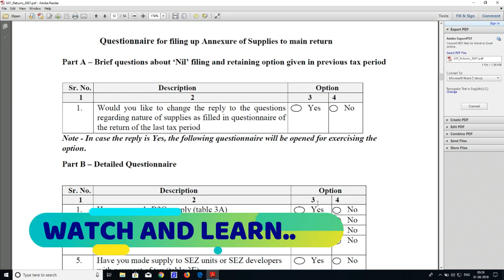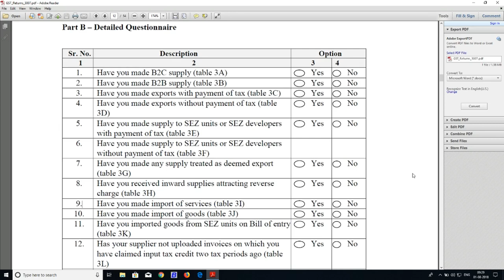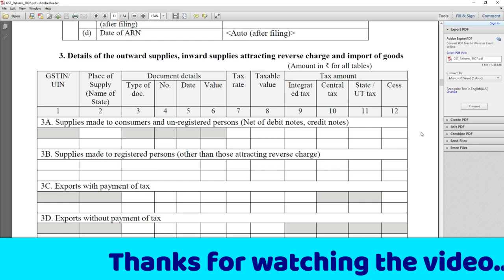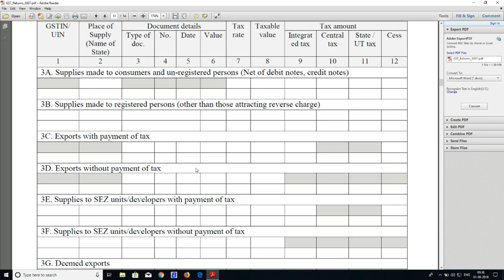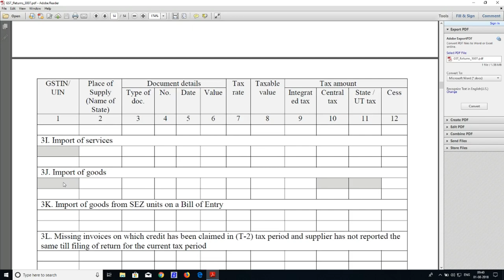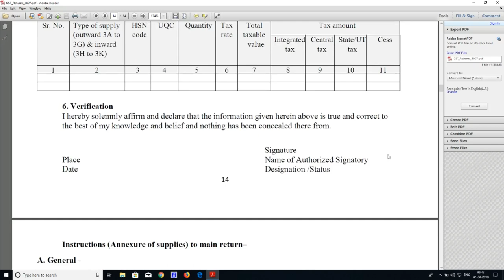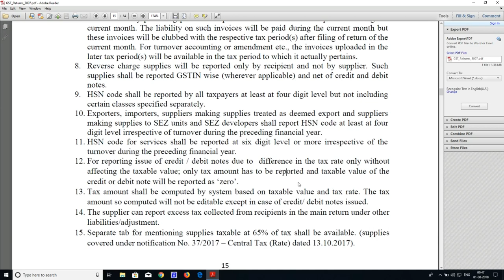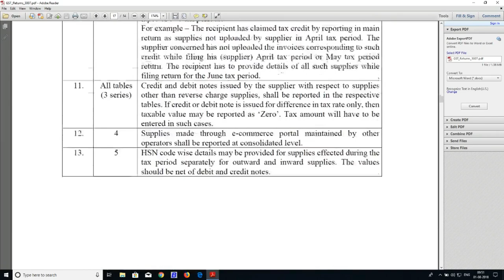GST RETURN SERIES|HOW TO FILE NEW GST RETURN -PART 1|HOW TO FILE ANNEXURE TO MAIN GST RETURN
In this video we will discuss about filing of GST Returns as new formats released by CBEC FOR OPINION.

Team GSTPLATFORM